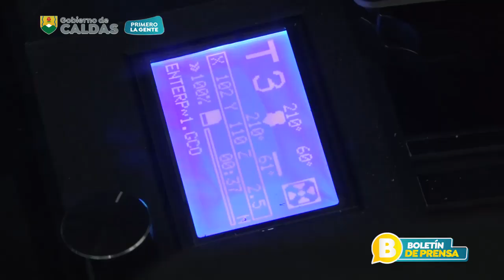2 mil computadores y 26 laboratorios de innovación llegan del Ministerio TIC -2